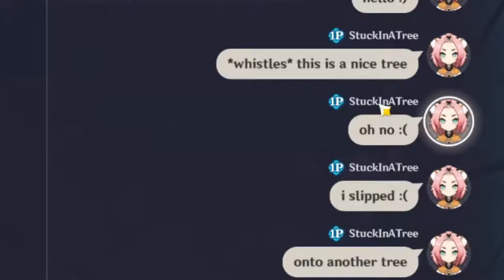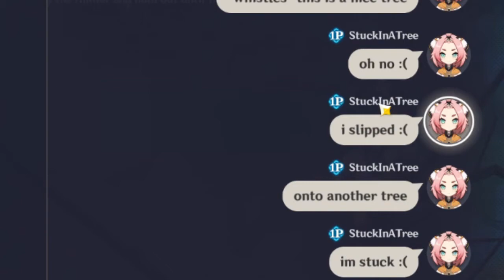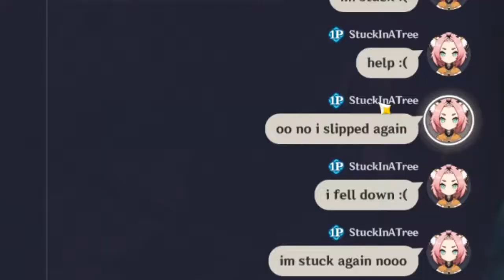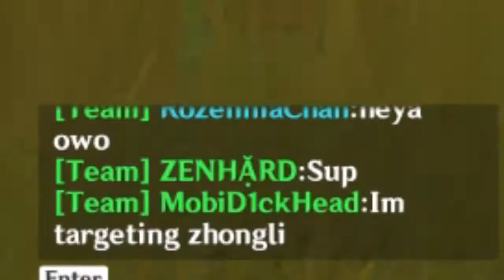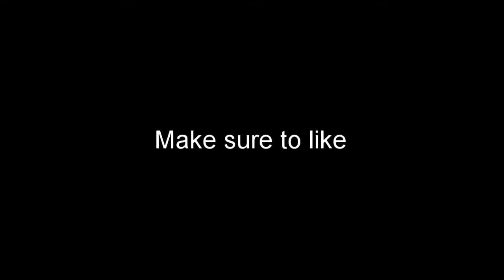Genshin Impact Hide and Seek: All I do is win